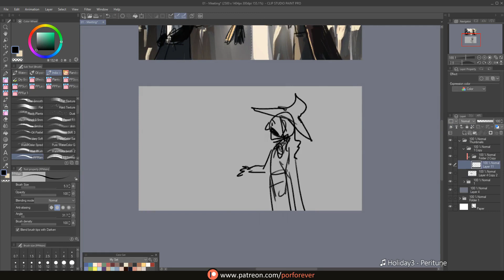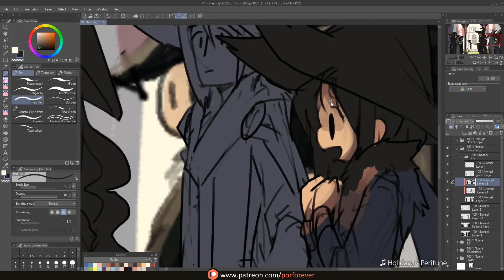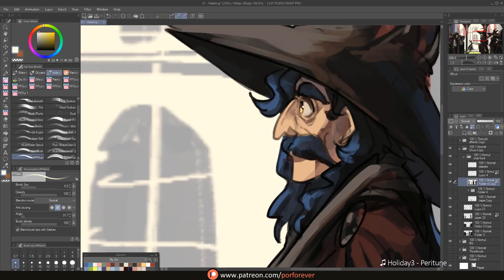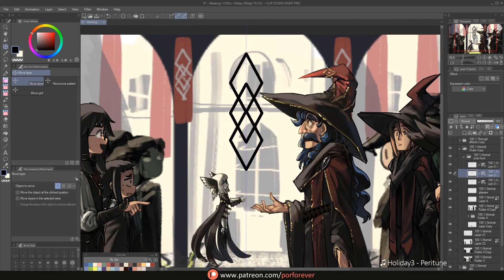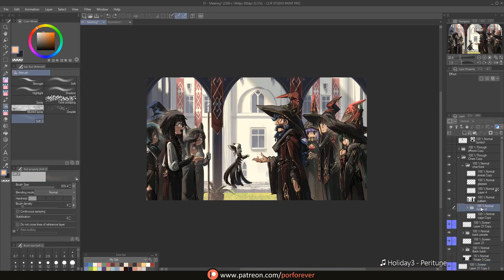Painting Process - Association